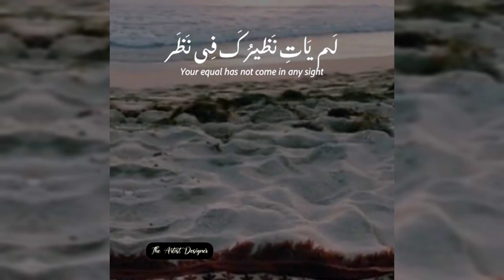Ramzan Ki Pandarvi Sehri Mubarak 2023🤩 |15th Sehri Mubarak Status|Ramadan Mubarak WhatsApp Status